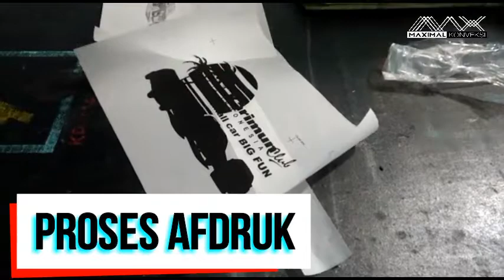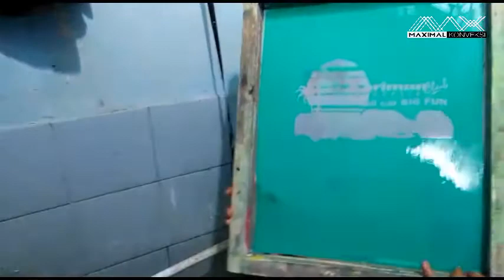Sablon-Proses afdruk sablon di Maximal Konveksi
Terima kasih atas pesanannya club karimun

Informasi mengenai pembuatan kaos, kemeja, hoodie,jaket dll, silakan WhatsApp ke 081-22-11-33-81
informasi konveksi terkini silakan cek di channel tercinta kita Follow social media kami: Instagram

Apa yang kami sampaikan bisa saja tidak sesuai dengan pendapat para penonton, sampaikan pendapat nya di kolom komentar dengan bahasa yang baik dan sopan.terima kasih